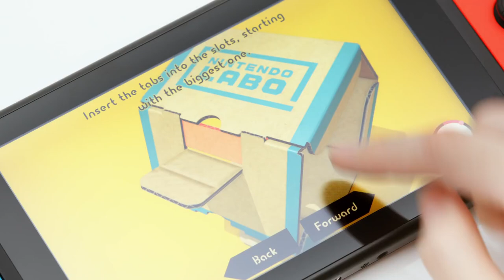Nintendo Labo First Trailer - Cardboard Toy-Cons For Nintendo Switch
Well, um. It turns out that Nintendo's new thing for Switch is cardboard constructions that turn your Switch into things like pianos, robot suits and fishing rods. They're called Toy-Cons, apparently. Never a dull moment with Nintendo, is there.